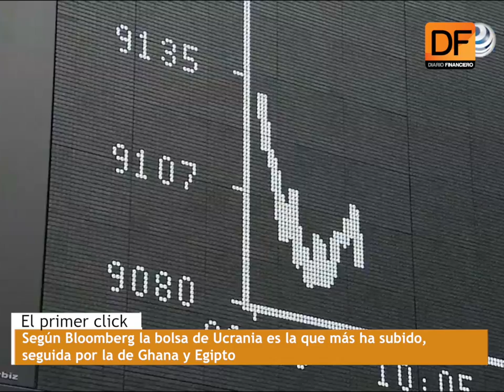El primer click: 5 cosas que debes saber este viernes antes que abra el mercado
Que tengan todos un excelente viernes. Continúan las buenas noticias para Chile de la mano del precio del cobre.